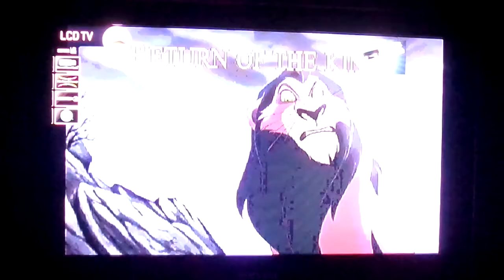the lion king(100% walkthrough):return of the king(easy)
"Simba returns to Pride Rock to find it barren and devoid of life - except for the vultures and Hyenas. On top of that, lightning has set off fires on the nearby trees. Find and defeat scar to reclaim your rightful place as KING OF THE PRIDE LANDS!"

Source: Lion king simba's mighty adventure instruction manual